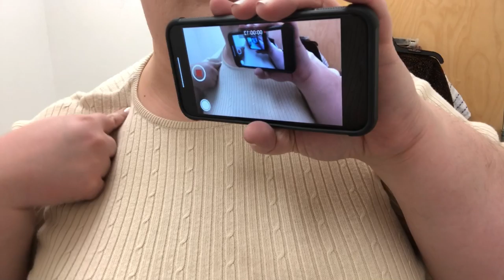Plus Size Thrift with Me | Goodwill & Value Village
Goodwill: 2:43
Value Village: 7:00
Outfits made from thrifted items: 13:01

I tried out thrifting! Let me know what you think of this kind of video and if you have any thrifting tips!

If you are purchasing online, please consider using Rakuten/Ebates—it’s a passive way to earn cashback, and they have an easy Chrome button that makes shopping online even easier!

I am 5’4” and wear US26/28 bottoms and US 24/26 tops.

WHAT I WORE:

Lane Bryant belt, 26/28

OUTFITS:

Thrifted tank was Sonoma brand - size tag not included, but I'm guessing a 3X

Thrifted Top was Citi Knits brand in a 2X